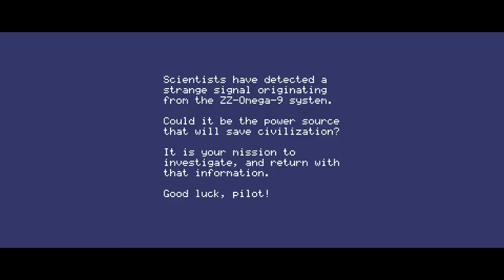Mysterious Space 0.6.2 development update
various UI changes, other plans for the next release, and - coolest of all - music news! MYSTERIOUS SPACE WILL SOON HAVE MUSIC. once the music is sorted and done and srsly for reals, I will talk more about it.

sorry about the long delay in posting an update. life has been busy. I'm tired. like, right now. I'm tired :P and this weekend will also be busy. but I am still very much working on the game, and will have more updates for you next week :)

thanks again for watching and playing and caring! :)